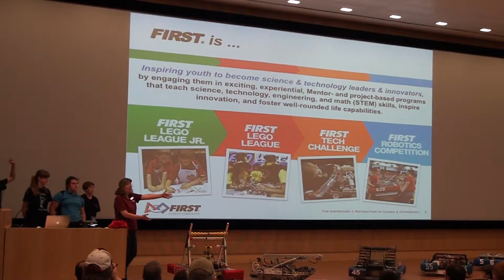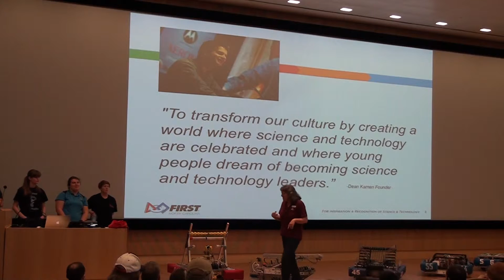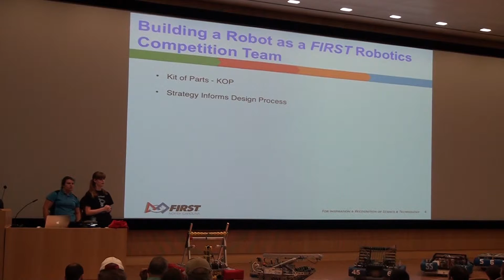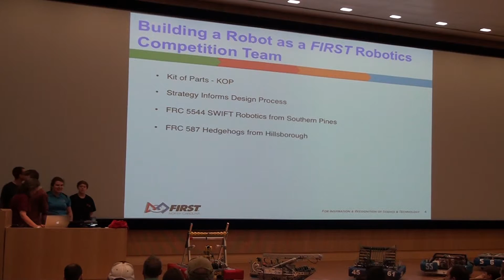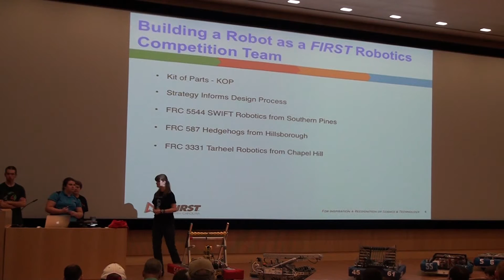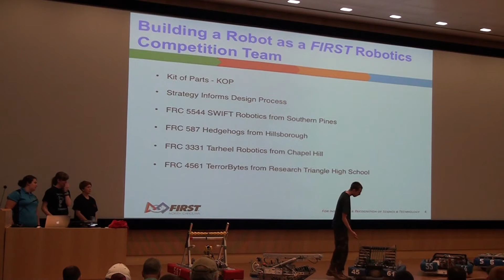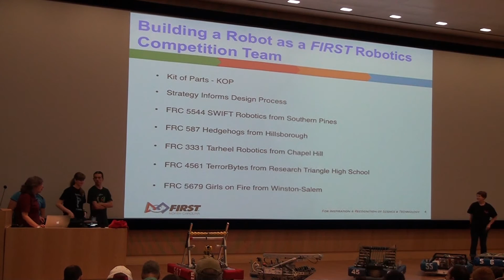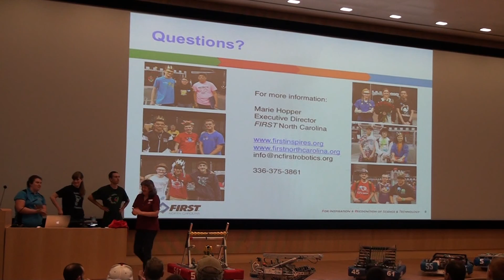2016 IEEE RoboResearch - Building a Robot as a FIRST team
Talk delivered by Marie E. Hopper & FRC Team 5544 – SWIFT Robotics at NC State's Hunt Library.